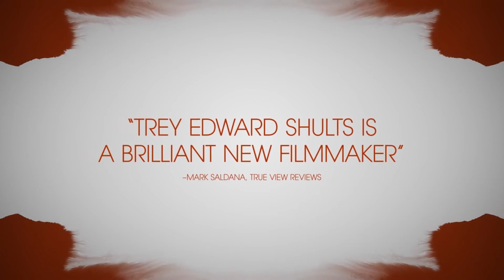Podcast - Episode 25: Krisha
In this episode, we discuss Krisha (2015).

Hosted by: Joe Brunett, Joe Cuffney, Jesse Reichenstein

EPISODE SUMMARY:
- The opening shot is incredible
- This is how you make a film with a small budget
- A24 makes the best movies

On Set! is an app that makes it easy to search for, and visit nearby film locations. It's designed to enhance the market of film tourism, which is rapidly growing.

From the team at On Set!, we bring you an audio/visual podcast, On Screen! Our podcast is designed to make cinema fun. Each week, one of our hosts will select a movie or show, followed by our thoughts, fun facts, location tidbits and more. We hope that you can have fun watching or listening along and please excuse our random ramblings.

Sit back, grab your favorite theater snack and enjoy the show!

***Footage courtesy of A24***

***Face/Off footage courtesy of Buena Vista International, Paramount Pictures, Paramount Pictures, Touchstone Pictures, Permut Presentations***